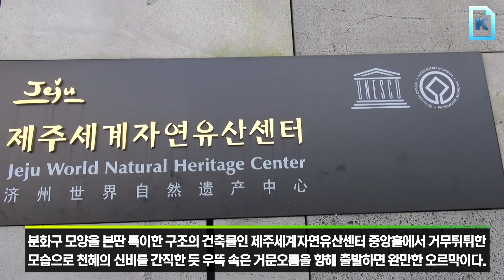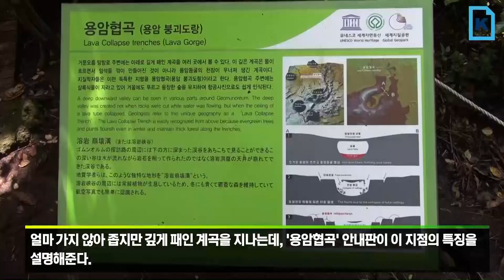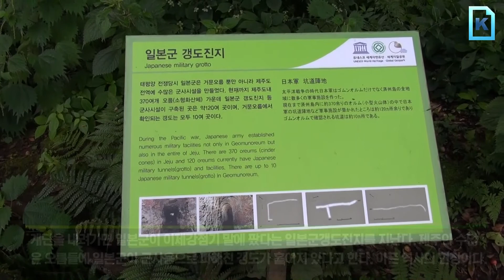근교산&그너머(Vicinity of the mountain hike, 891) 제주 오름특집 '상' 거문오름(Jeju Geomunoreum-gil)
이번 근교산팀은 제주 거문오름을 등반했다. (The Vicinity of the mountain hike team climbed Geomunoreum-gil, Jeju-si, Korea, this week. Let's go to the Mountain.)